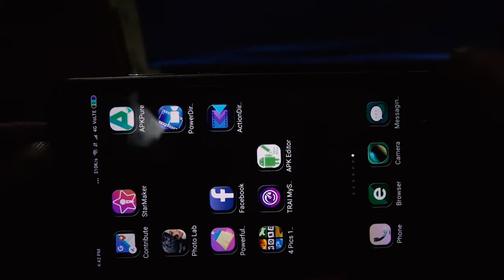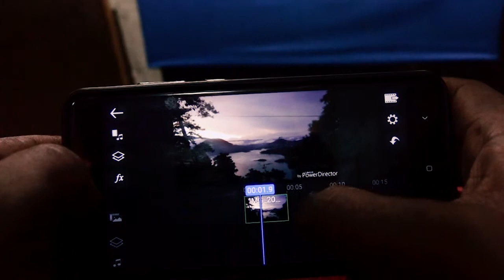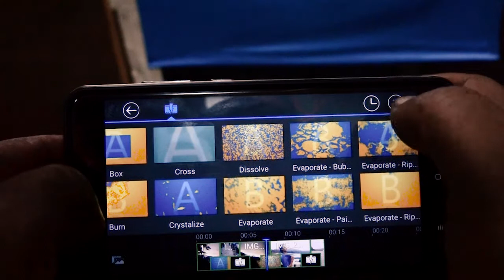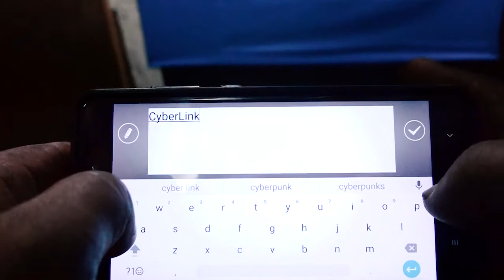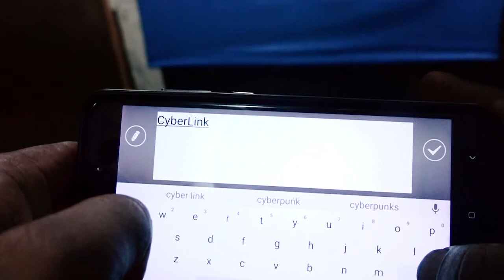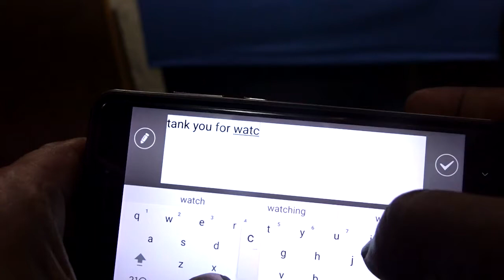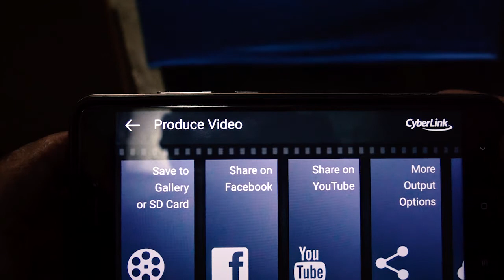how to monetize your pictures in youtube , kumno phin kamai ia ki dur ha youtube